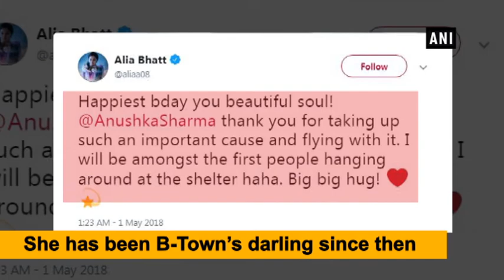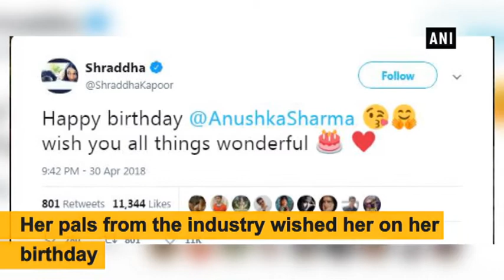Celebs shower their love for Anushka Sharma as she turns 30 - ANI News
New Delhi, May 01 (ANI): Bollywood’s darling Anushka Sharma turned 30 today. The actor, producer who tied the knot with Virat Kohli in December, received the best of wishes from her B-Town pals and husband Virat Kohli.